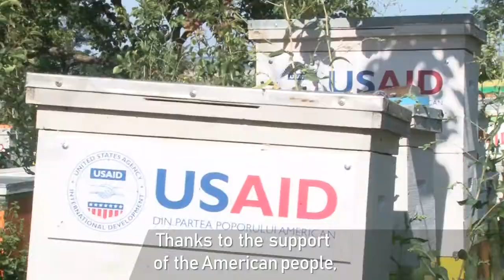Agriculture for Young People: Perspectives and Opportunities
By helping Moldova’s young people turn their passions into profits, the USAID Moldova High Value Agriculture Activity (HVAA) is transforming the country’s agriculture sector into an engine of economic growth.